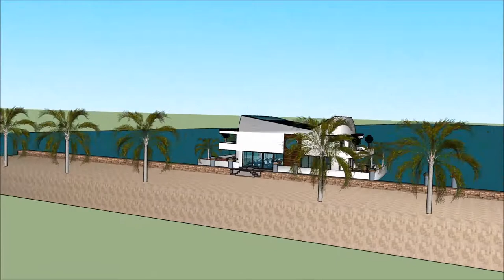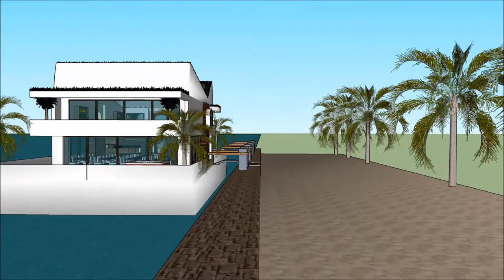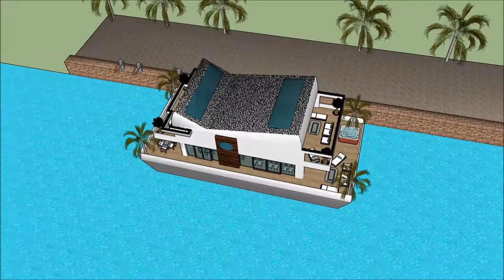arxitektura ev layihəsi Üzən ev villa lüks konağı köşk ev dizaynı 2018 Amsterdam Hollandia on the R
The floating house villa houseboatzania launching an innovative high-end luxury yacht floating house villa mansion home design potentially as a display of exhibition of the arxitektura  ev layihəsi Üzən ev villa lüks konağı köşk ev dizaynı 2018 Amsterdam Hollandia on the R.

The collection of the Floating house villa houseboatzania concept of arxitektura  ev layihəsi Üzən ev villa lüks konağı köşk ev dizaynı 2018 Amsterdam Hollandia on the R consists of high luxury and architectural art pieces in minimalism combined with living on the waterfront of the harbour.

The floating house villa mansion yacht design has the basis to sustain living with high standards and contemporary structural design - arxitektura  ev layihəsi Üzən ev villa lüks konağı köşk ev dizaynı 2018 Amsterdam Hollandia on the R with numerous of prospects for excessive living and celebrating the desire of life worldwide: